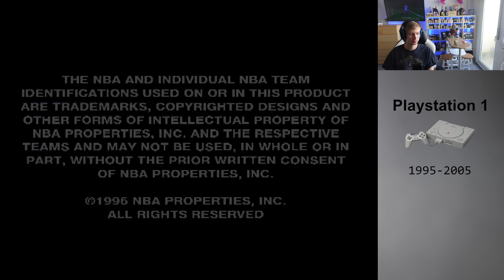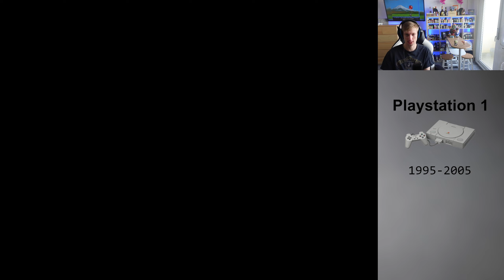NBA Live 96 (PS1) Gameplay - Angezockt (1996)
✓ Amazon NBA Live 96:
✓ eBay NBA Live 96: